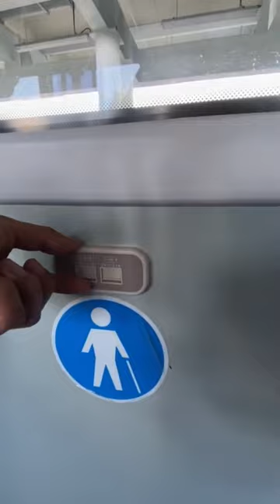Cargadores para celular en el nuevo Trolebús Elevado de la CDMX ¿Ya lo conoces?